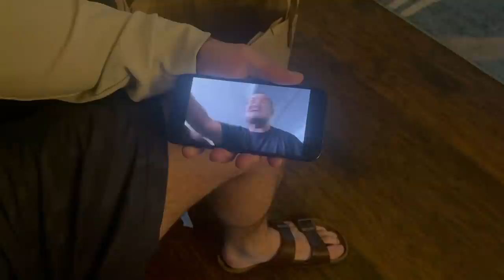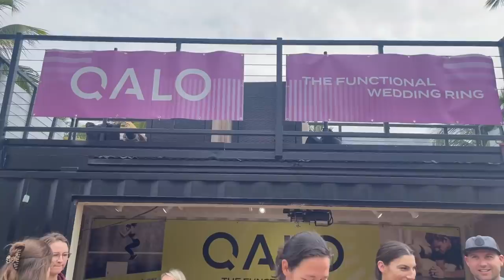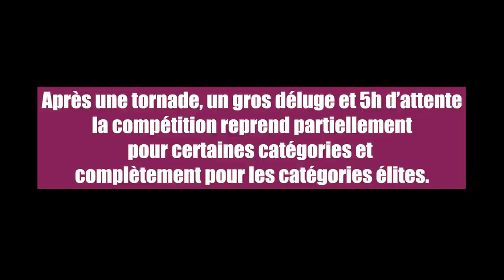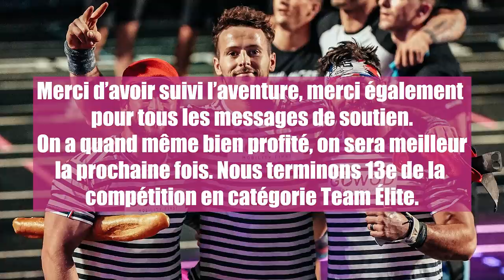WODAPALOOZA BTS #2 - FRENCH GOWOD TEAM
Deuxième partie de l'aventure à Miami avec la French GOWOD Team. Retrouvez Alexandre Pinsolle, Willy Georges et Lucas Heuzé dans la 2e, 3e et dernière journée aux WODAPALOOZA, on vous donne notre ressenti et quelques images des workouts.